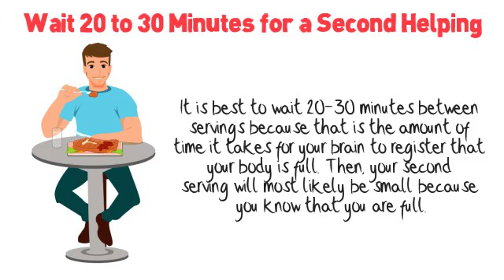Wait 20 to 30 Minutes for a Second Helping